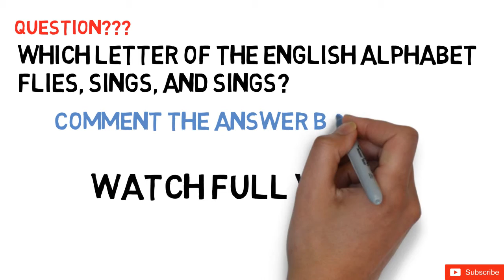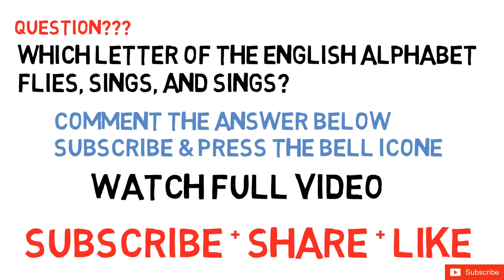Apple iphone SE Giveaway Contest free || Apple iphone SE Review/Unboxing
Participate to get a chance to win Free APPLE IPHONE SE PLUS Phones by answering some simple question, free APPLE IPHONE SE PLUS Phones wining chance only here you can win APPLE IPHONE SE PLUS just answer a simple questing asking in this video.
1. Answer The Question In Comments.
3. Share + Tweet This Video